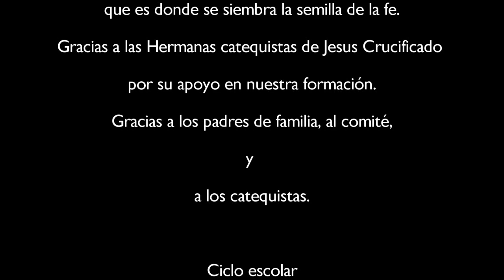Representación del nacimiento de Jesús - Pastoral infantil Acacoyagua Chiapas